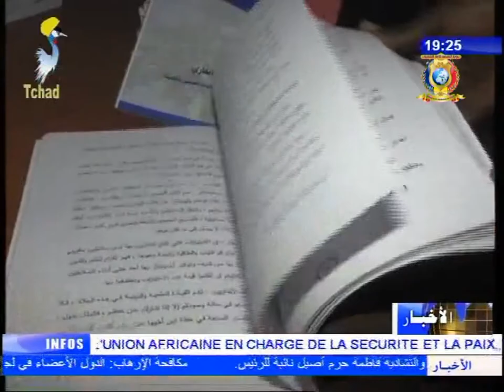نشرة تلفزيون تشاد يوم 02 نوفمبر 2017 - ثقافة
العنوان
1) عرض كتاب بعنوان مدينة أبقار في عهد السلطان بانغ حاجي ولي.